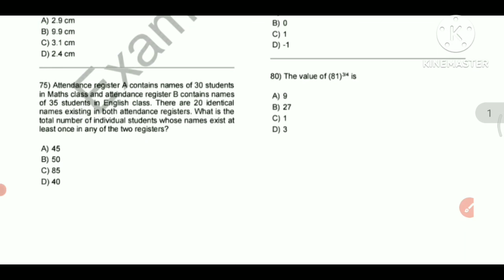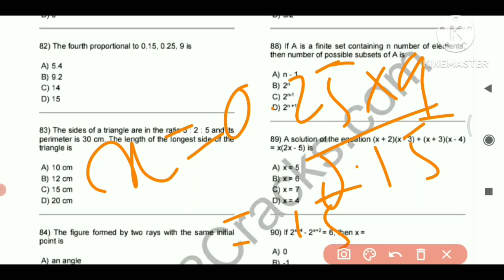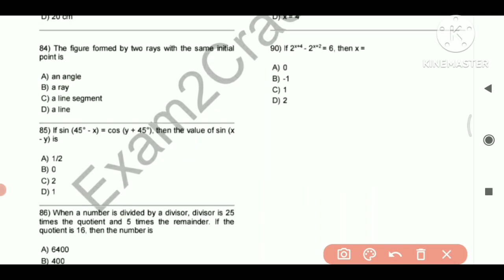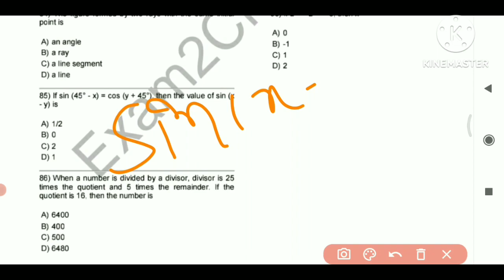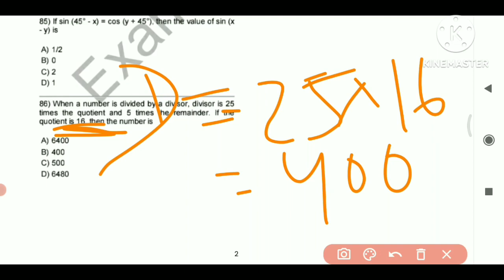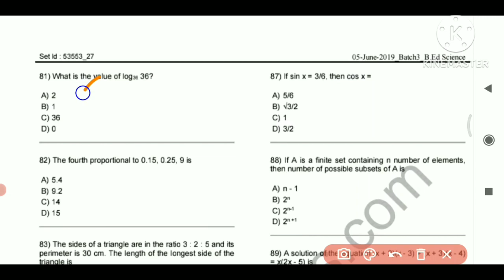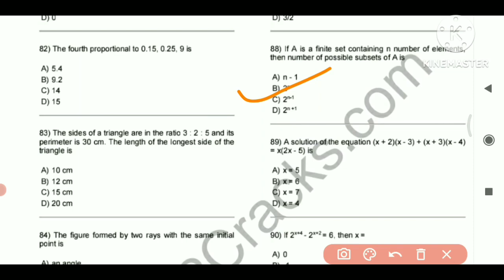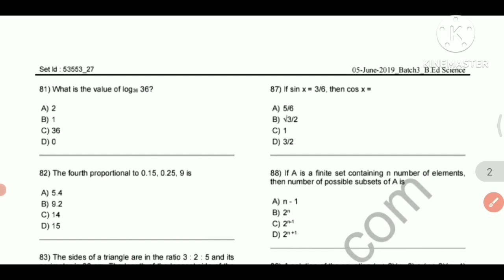Mathematics pyq part-02||Batch-03||2019 June-05||Odisha B.ed